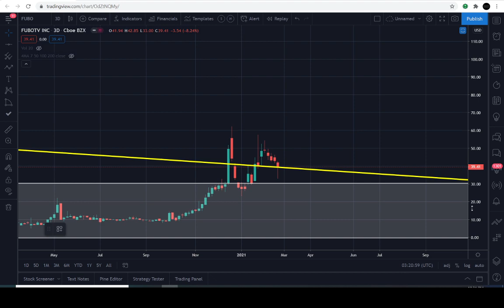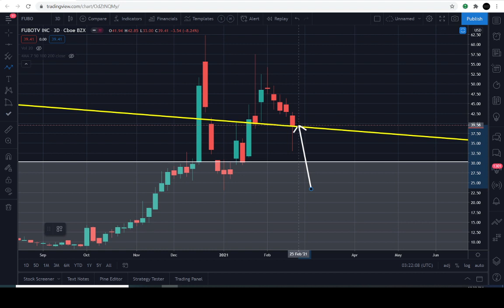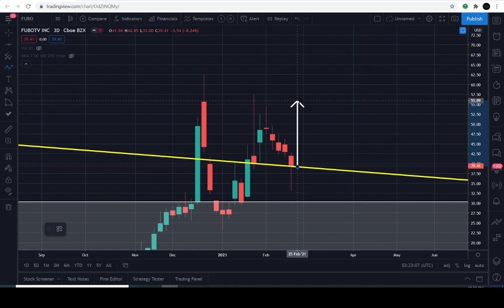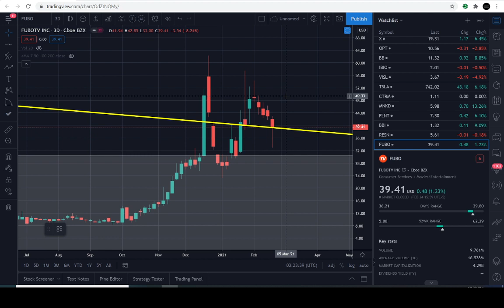DID THE SNIPER JUST LONG FUBOTV!? | PRICE PREDICTION | TECHNICAL ANALYSIS$ FUBO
FUBOTV STOCK PRICE TODAY: THIS FUBOTV INC (FUBO) VIDEO TODAY WE  WILL EXPLAIN HOW TO ANALYZE CRITICAL LEVELS IN THE CHART OF FUBO. LEVELS IT MUST HOLD AND BREAK THROUGH IN ORDER TO CHANGE THE CURRENT/PREVIOUS TREND. FUBO IS IN A UNIQUE POSITION TO EVENTUALLY REVERSE THE TREND "IF" IT'S DESTINE TO REACH HIGHER LEVELS IN THE UPCOMING DAYS/WEEKS/MONTHS AHEAD. BUT PLEASE BE ADVISED THIS INSTRUMENT IS PERFECTLY CONFINED WITHIN THE CURRENT MACRO TREND. WE MUST WAIT FOR SIGNS OF A TREND REVERSAL IN ORDER TO ANTICIPATE A MOVE IN THE OPPOSITE DIRECTION.